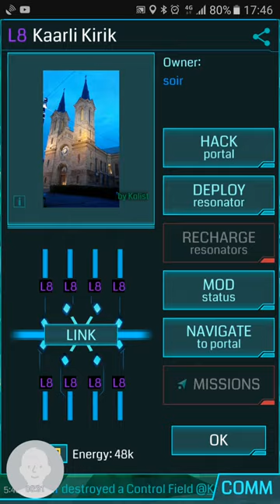How to use Ada Refactor in Ingress